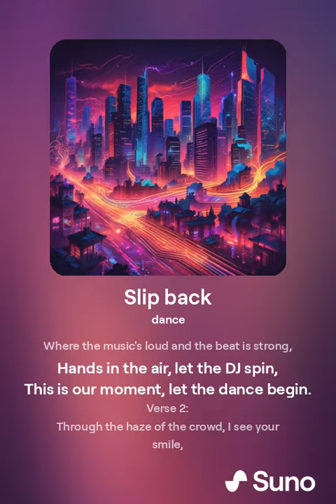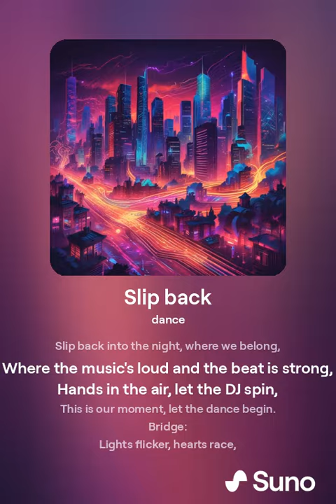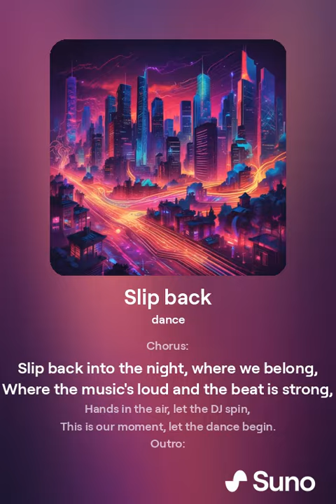Slipback_Suno AI_Song maker_AI Google Innovator TV_EasYoungEdu_이지영 교수의 마이크로 러닝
Slipback_Suno AI_Song maker
AI Google Innovator TV
EasYoungEdu TV
이지영 교수의 마이크로 러닝